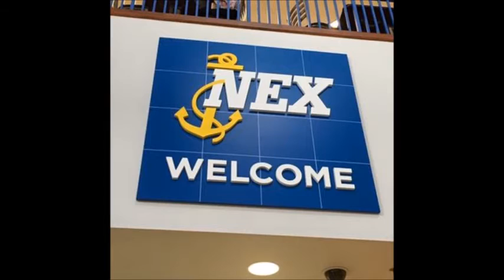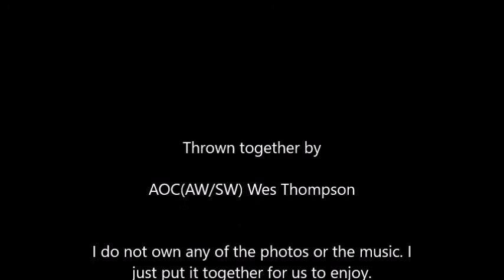AO Video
My Mom and I used to sing this song together when I was little. She taught it to me. It's actually about mining coal and being in debt to the store that the coal company owned because that's the only store that would give you credit. Also a little bit about being a tough guy because you do tough work. For the last 17+ years I've been an Aviation Ordnanceman and every time I hear the song now it reminds me of my job.